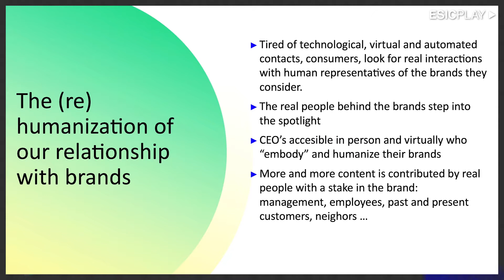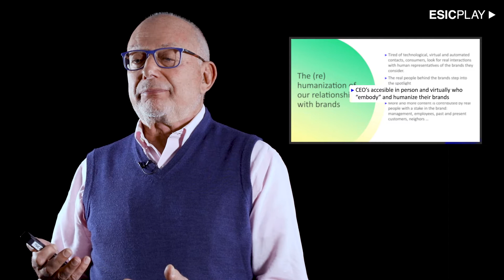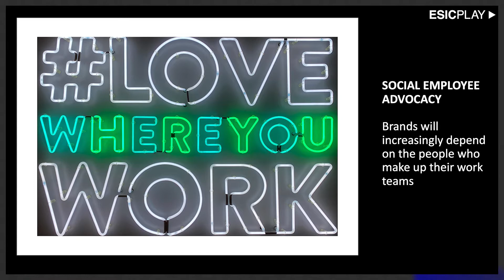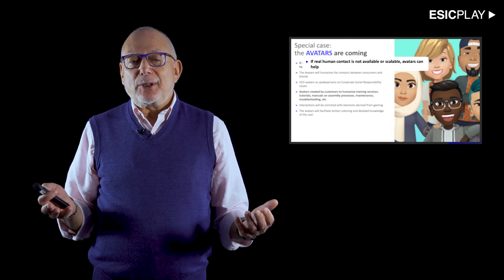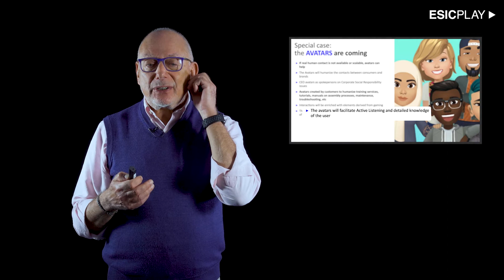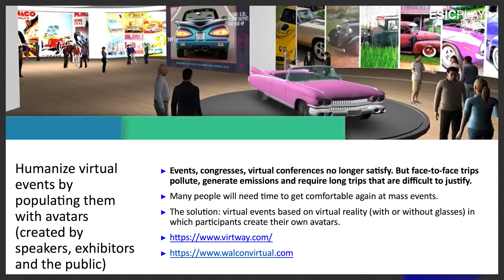Humanization | Joost Van Nispen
💻 Descubre más en nuestra página web y en la Nueva Business School esic.edu/nuevabusinessschool/